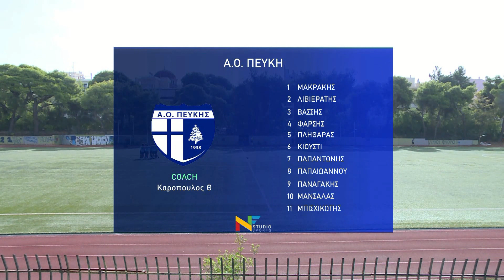HIGHLIGHTS ΠΕΥΚΗ - ΠΑΝΕΡΥΘΡΑΪΚΟΣ (0 - 2) Κ15 6ος Όμιλος (1η αγωνιστική)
Βιντεοσκοπήσεις αγώνων,δημιουργία βιογραφικών
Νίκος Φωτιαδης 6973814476